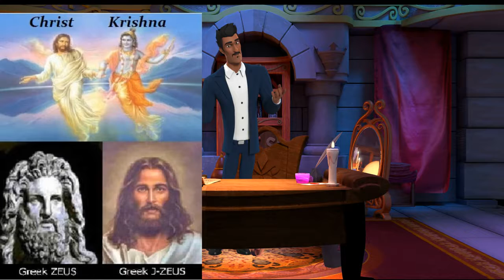Debunking this Pagan religion